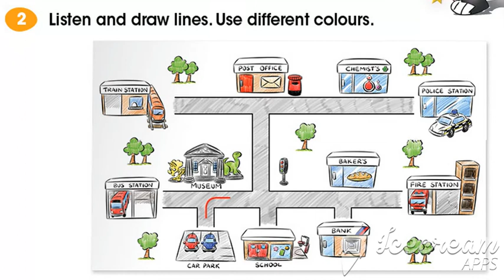PG page 87